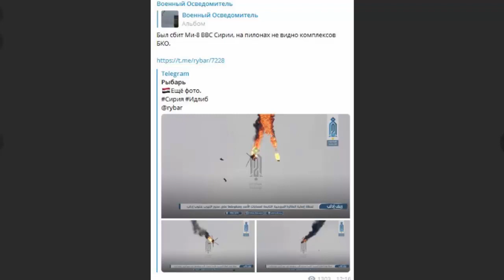Турция атакует Сирию в Идлибе.